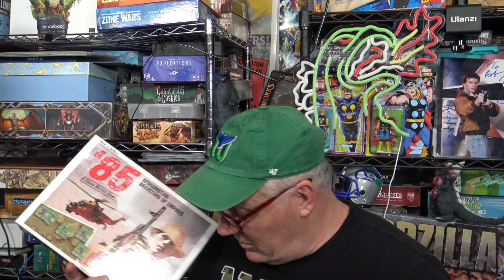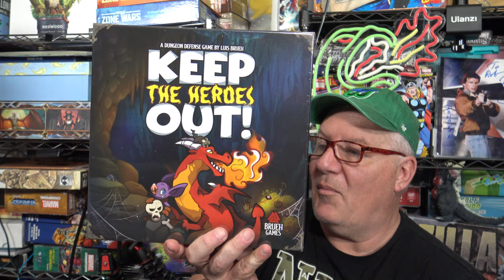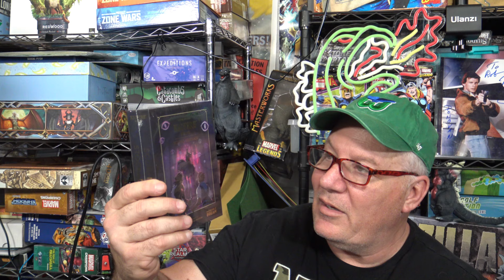Some games i am covering for the rest of June 2024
Some Theme Music by Retro Shed.  Used by permission.